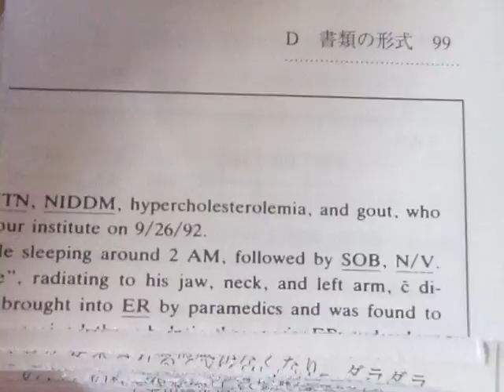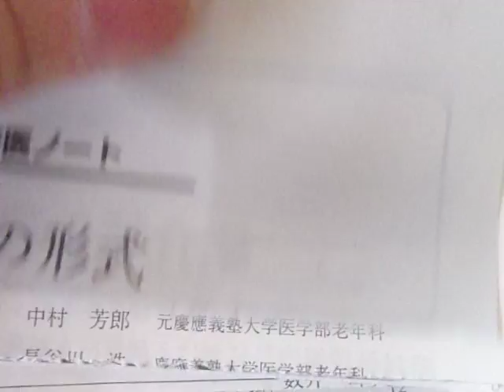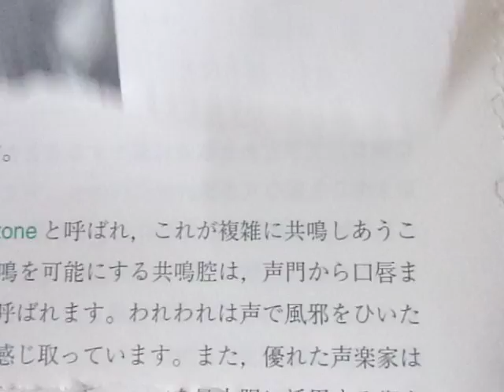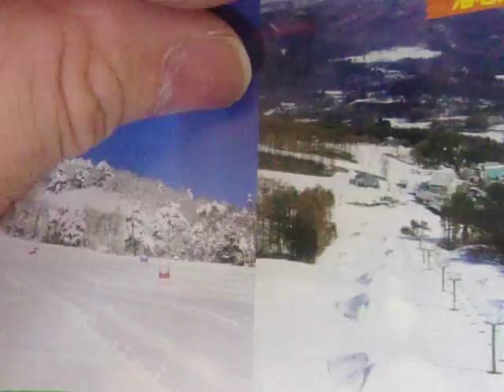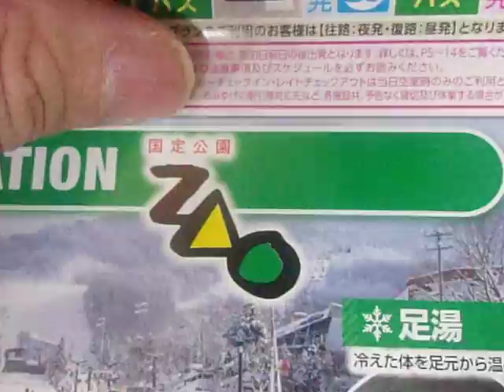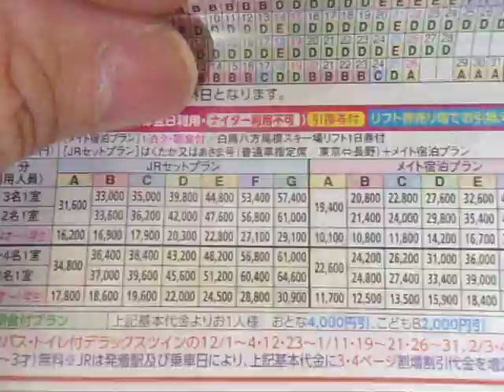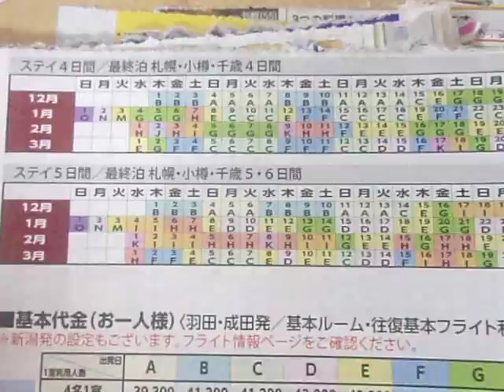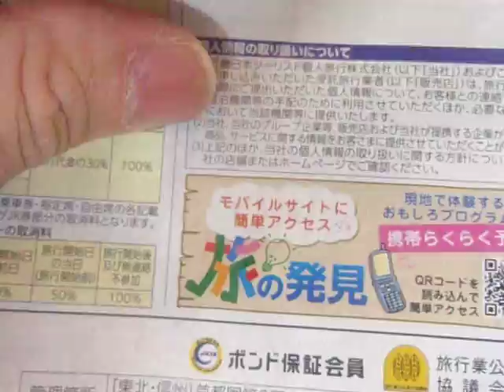GEDC4069 2017.01.07 研修医マニュアル耳鼻科を購入し kinnkiツーリストでスキーカタログ頂きヤマダ電機マックで撮影でした。